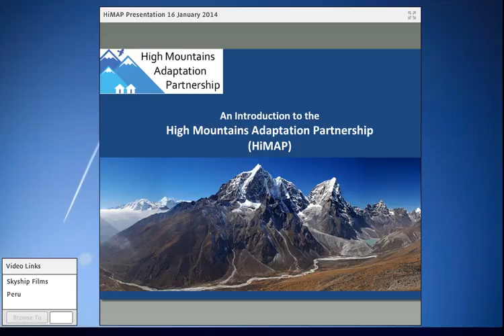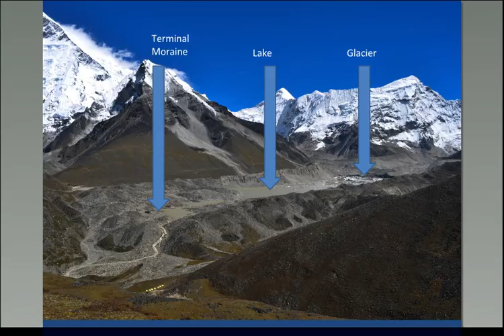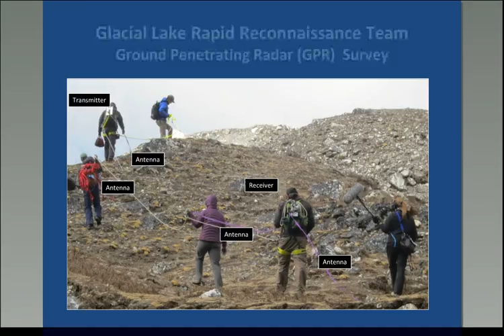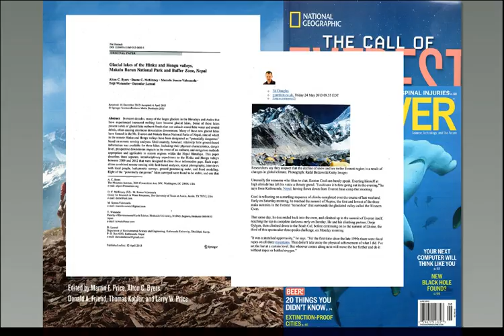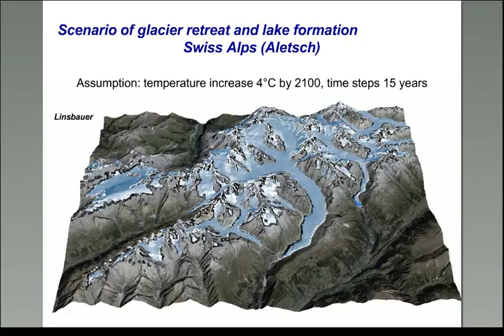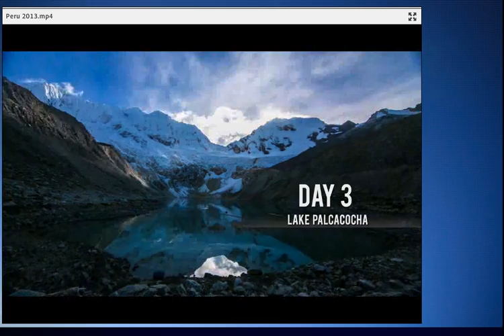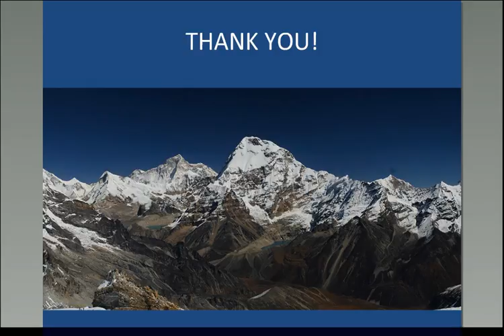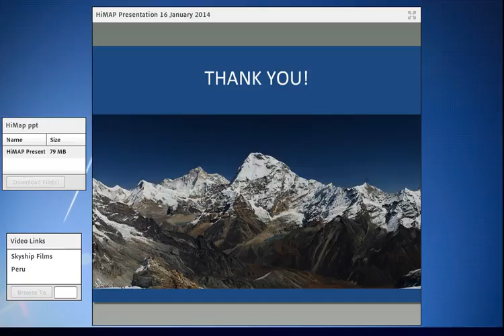ACM Series: An Introduction to the High Mountains Adaptation Partnership (HiMAP)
Held on January 16, 2014, this meeting featured Alton Byers and John Harlin from the High Mountains Adaptation Partnership (HiMAP), and The Mountain Institute.